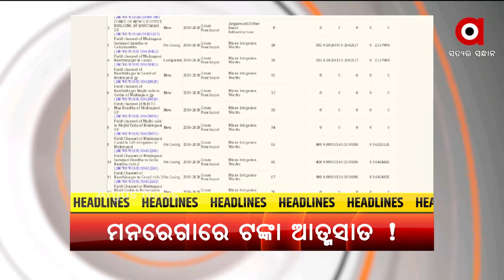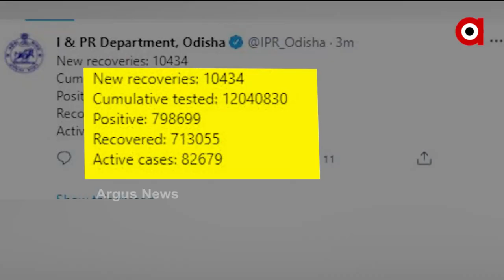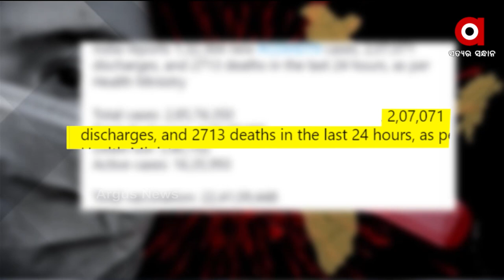Argus Update News 1 pm | 04 June 2021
CSIR ସୋସାଇଟି ବୈଠକରେ ବୈଜ୍ଞାନିକଙ୍କୁ ପ୍ରଶଂସା କଲେ ପ୍ରଧାନମନ୍ତ୍ରୀ
କୋଭିଡ୍ କଟକଣାକୁ ଫୁ
ଗ୍ରାହକ ବେଶରେ ମାଡି ବସିଲା କ୍ରାଇମବ୍ରାଞ୍ଚ ଏସ୍‌ଟିଏଫ୍
ରାଜ୍ୟରେ ୮ ହଜାର ତଳକୁ ଖସିଲା ଦୈନିକ ସଂକ୍ରମଣ
ପୁଣି ରେପୋ ରେଟ୍ ଅପରିବର୍ତ୍ତିତ ରଖିଲା ଆରବିଆଇ
ଢେଙ୍କାନାଳ ଜିଲ୍ଲା ମୁକ୍ତାପଶି ପଞ୍ଚାୟତରେ ଏନ.ଆର.ଇ.ଜି.ଏସରେ ଦୁର୍ନୀତି ଅଭିଯୋଗ